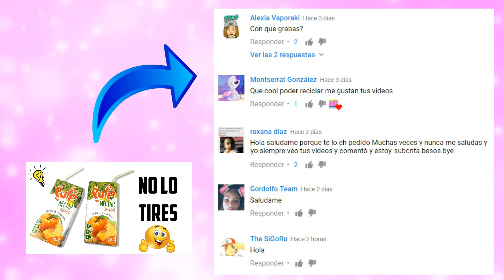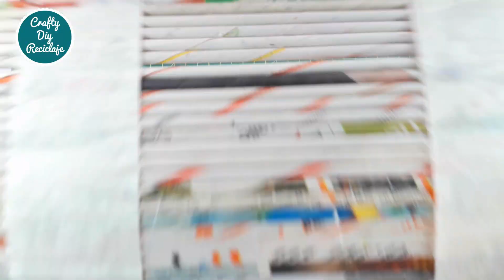Haz un cofre con solo PERIÓDICO, DIY fácil y sencillo - ✂️ Crafty DIY Reciclaje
Holaaaa! Soy Anita, bienvenidos a mi canal, encontrarás muchas manualidades con reciclaje, con materiales muy muy fáciles de conseguir, también manualidades para fechas muy importantes, espero que les guste y no se olviden de compartir el vídeo, darle me gusta y suscribirse a mi canal!